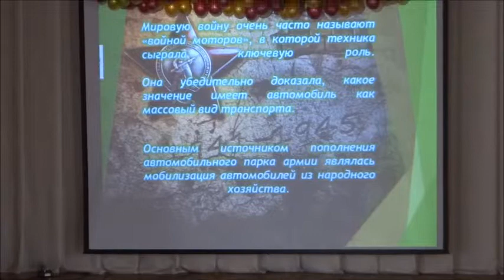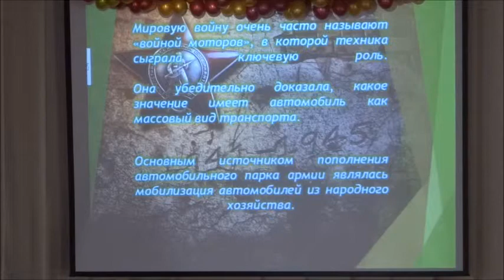Подведение итогов конкурса "Вклад автотранспорта в нашу Победу"